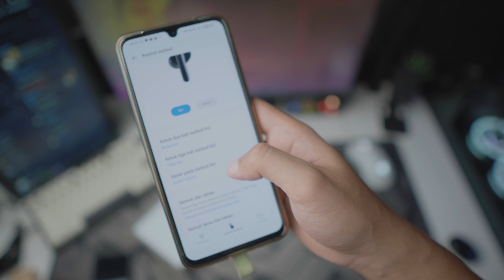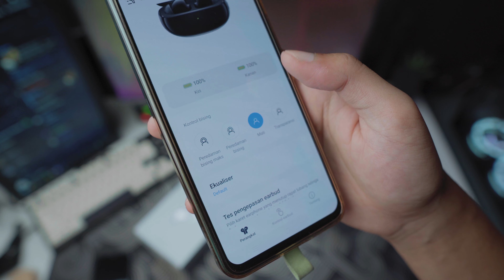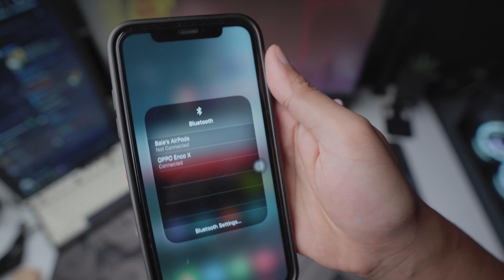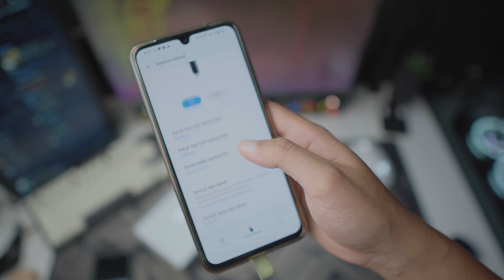Dapet Earbuds GRATIS!? Oppo Enco X apakah worth di 2023?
Oppo enco x hadiah kantor ini apik juga nich, kalian simak deh videonya

Gear
Tokopedia

Semua uang donate akan digunakan untuk upgrade peripheral, kebutuhan konten dan pc, supaya konten makin baik! Thankyou!